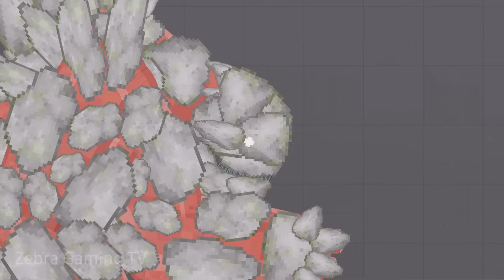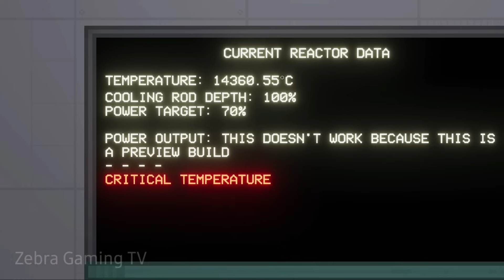Rock Elemental Golem vs Brick Golem Boss [People Playground 1.27 preview]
S.C.P. Foundation Expanded